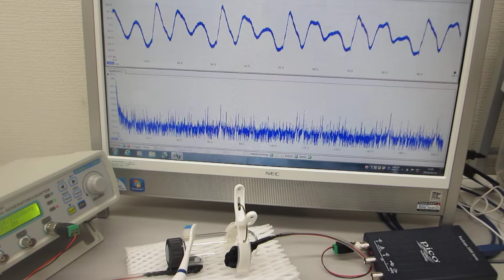超音波プローブの発振制御によるガラス容器の超音波伝搬特性検査技術